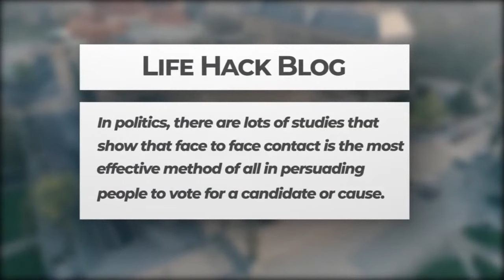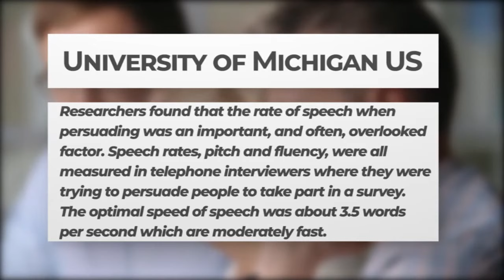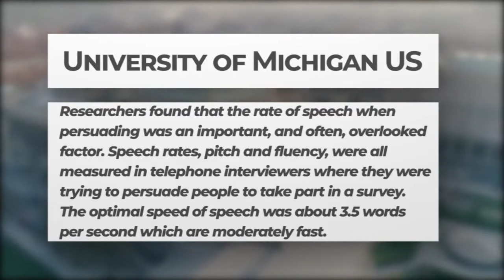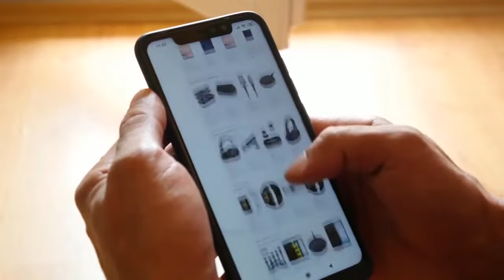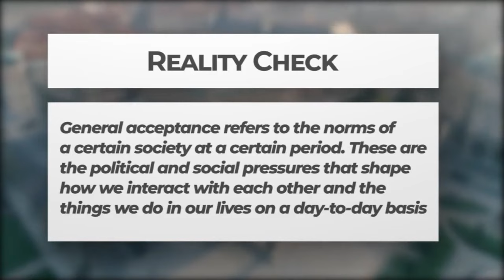15 Psychological Tricks to Persuade Anyone